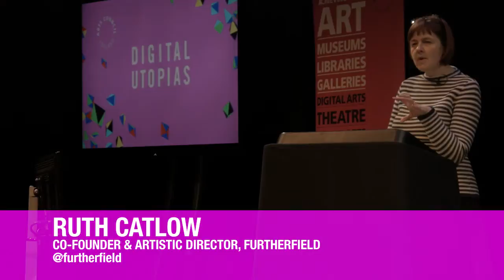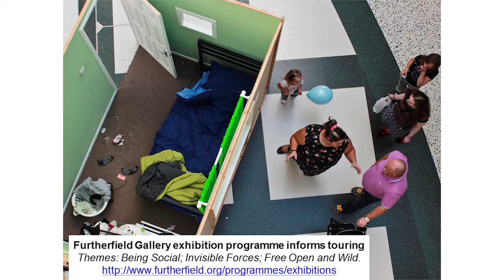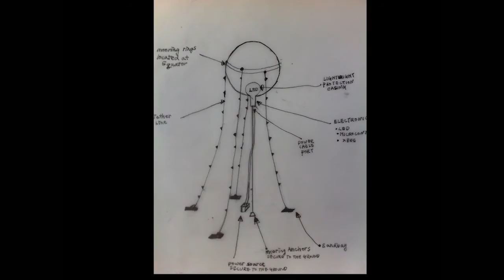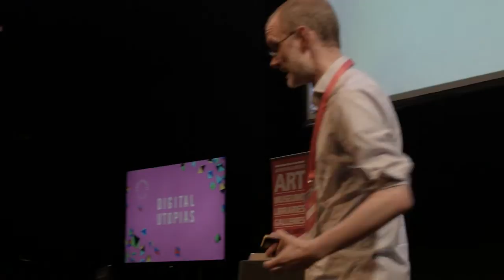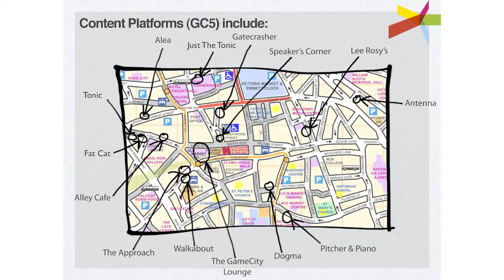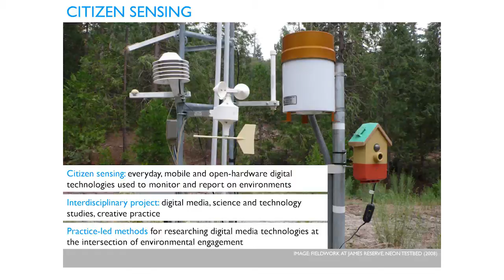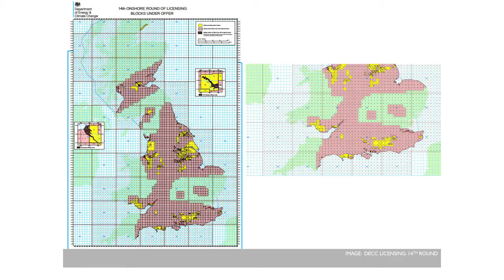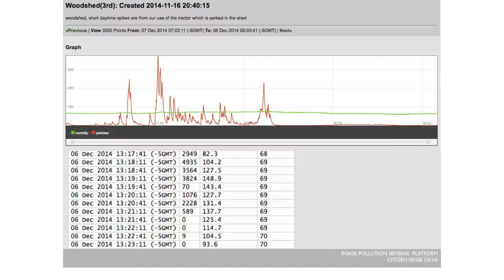Digital Utopias - Activate the Public Space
The public space is augmented with information, networks, forces, bodies, buildings and technology. How do we define the public space? How do we create work for a time where the distinction between being offline and online is harder distinguish. We hear from a range of organisations, who have opened up new social spaces, data and communities through gaming, networked objects and growing DIY communities.

Led by Ruth Catlow (Furtherfield) Prof Jennifer Gabrys (artist), MolMol (Yes Yes No) and Iain Simons (GameCity).

This debate was recorded at Digital Utopias at Hull Truck Theatre: an Arts Council event curated by Abandon Normal Devices as a trailblazer event for Hull City of Culture 2017, bringing together a range of Arts Council partners including The Space, AHRC and The British Council as well as artists and cultural practitioners from across the UK and beyond.

Digital Utopias is one of a series of three Arts Council events supported by Google.

Find out more and see more from Digital Utopias